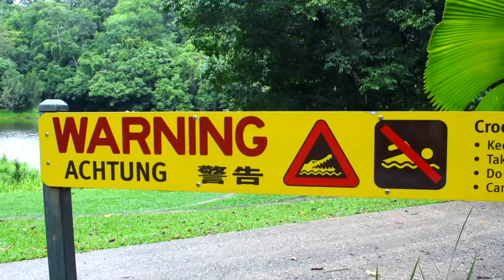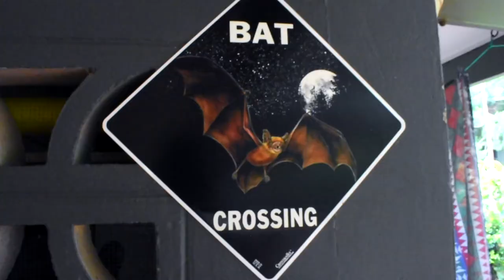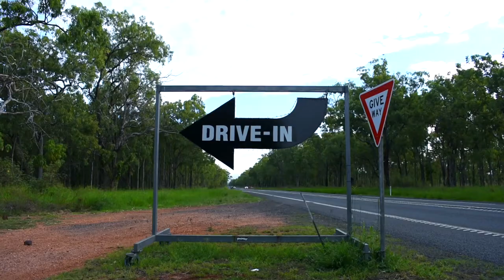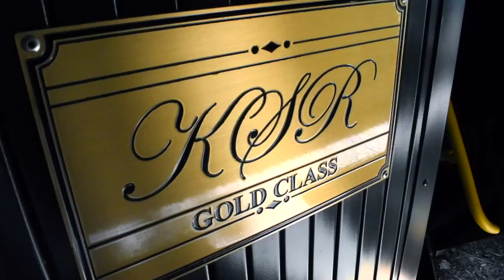Travelling To The Oldest Rainforest In The World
In this video, we'll be exploring the oldest rainforests in the world, located in tropical north Queensland, Australia! This is the only place il the world where the rainforest meets the Great Barrier Reef, and it's absolutely amazing.

This beautiful rainforest is a UNESCO World Heritage Site and is home to some of the most unique and endangered plants and animals on Earth. We'll explore Mossman Gorge, in the lower Daintree, visit the Tolga Bat Hospital, go for a stroll in the beautiful beaches around Cairns and port Douglas, and much more!

We are Aaron and Chiara (+ Wild). In 2020 we bought an old school bus and we converted it into a tiny house on wheels.